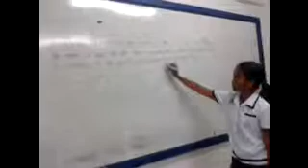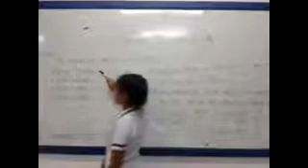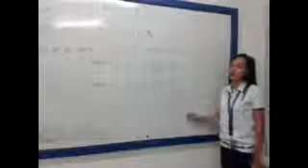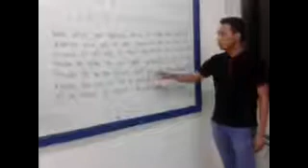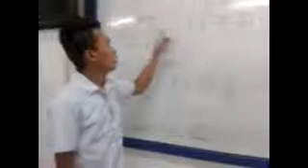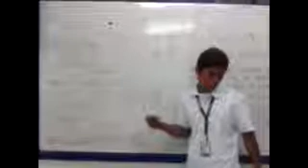SS3 - Fraction and It's Operations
SS3

Amantillo
Quiban
Paña
Dela Paz
Satera
Gonzaga